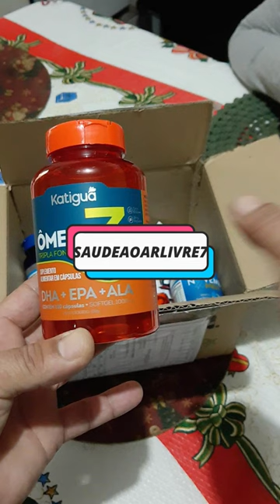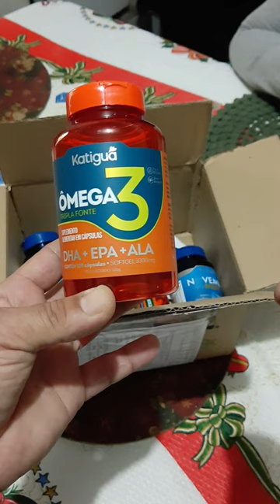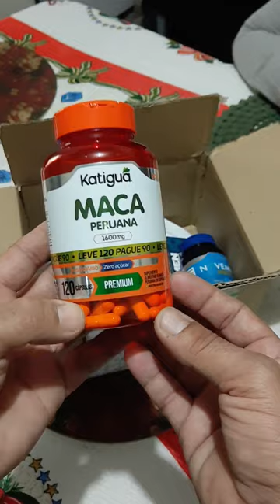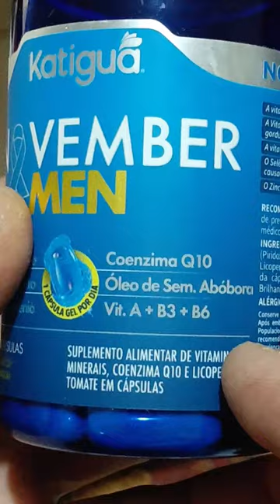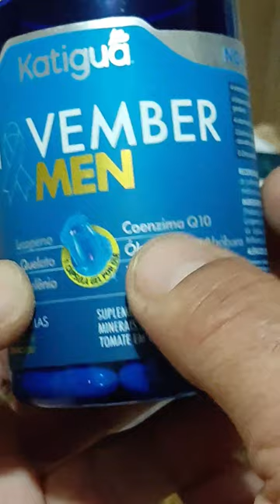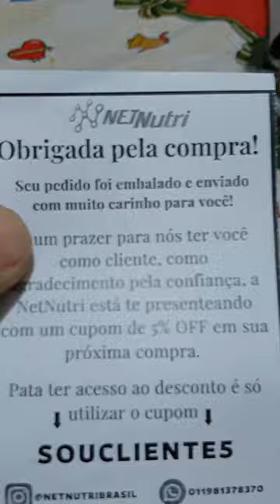Aumente sua Imunidade usando suplemento Original e Livre de Metais Pesados